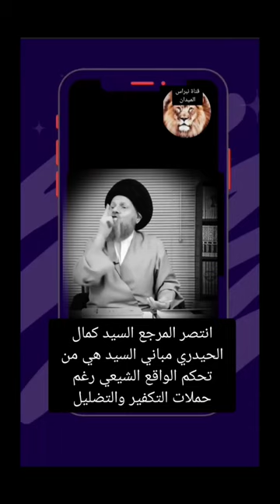انتصر السيد كمال الحيدري بشهادة الشيخ محمد اسحاق الفياض جواز التعبد